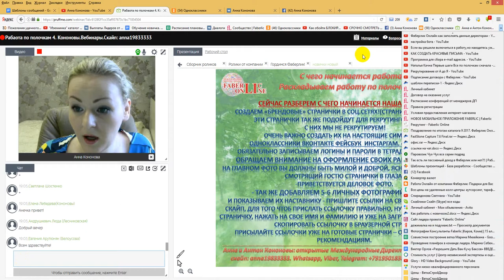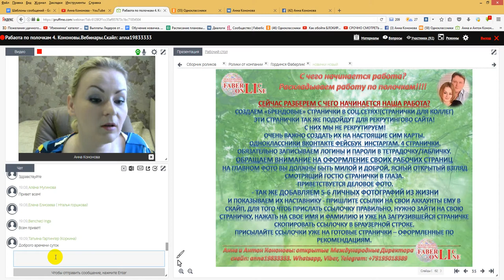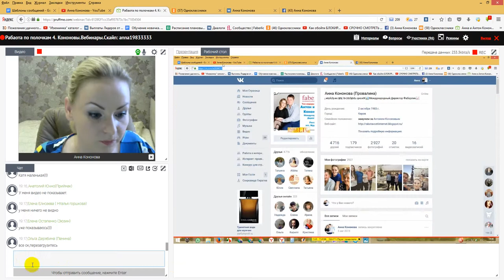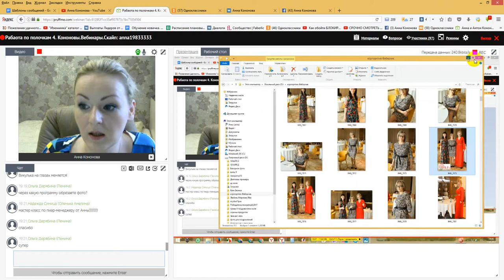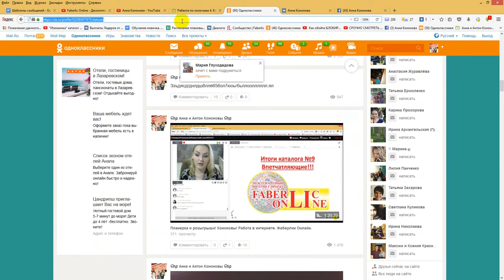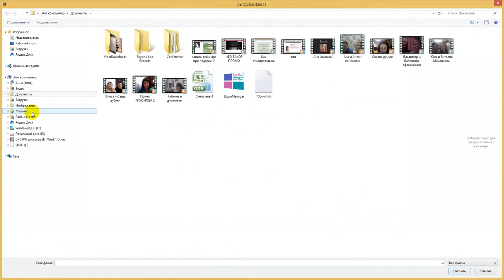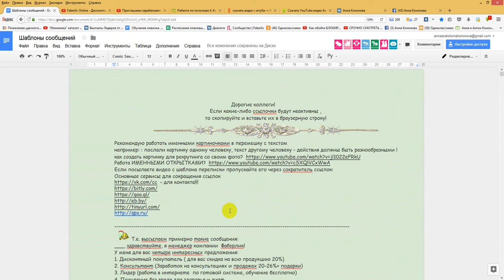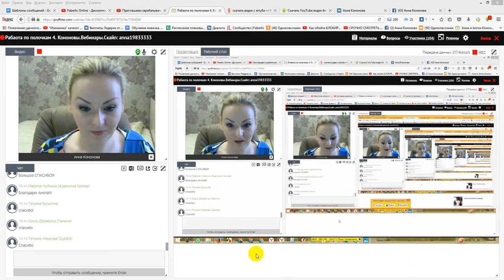Вебинар для новичков. Часть 4. Фаберлик Онлайн. Темы: 1. Личный брэнд. 2. Собственный канал Ютуб